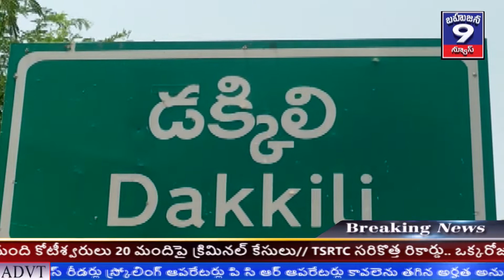తిరుపతి జిల్లా,డక్కిలి మండల అంబేద్కర్ భవనం నందు కొత్త కమిటీ ఎన్నిక కావడం ఈ కార్యక్రమానికి వెంకటగిరి